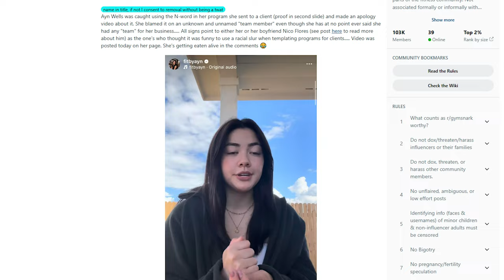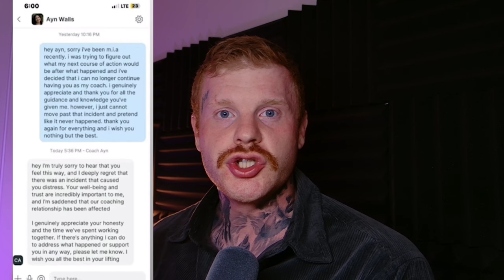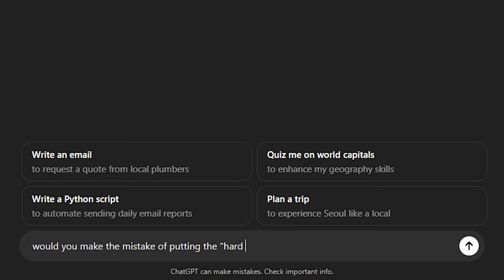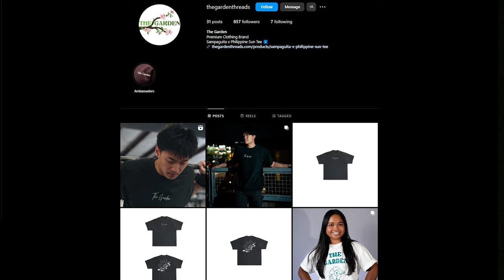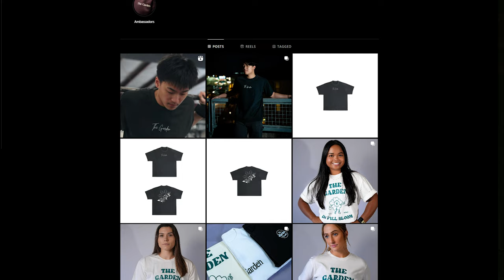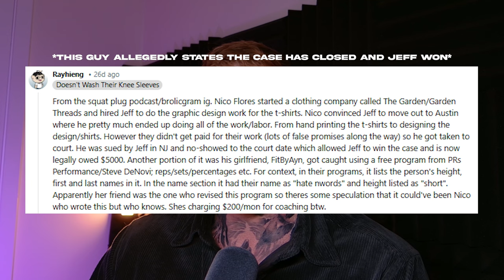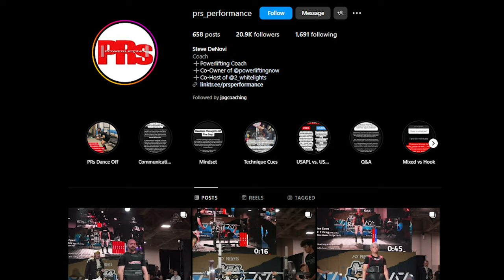Fitness Influencer Falls From Grace: Ayn Walls Under Fire